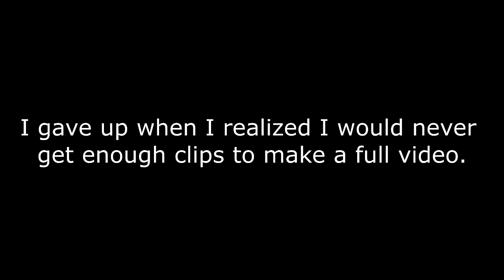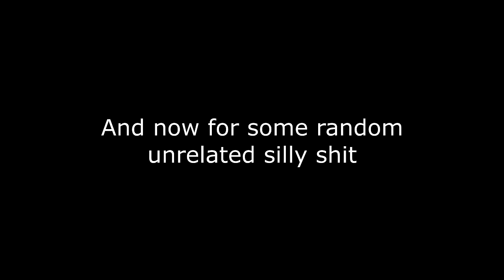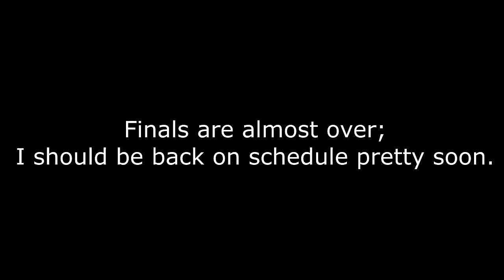[TF2] Monthly Meatloaf: Random Scraps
Yay, finals. Sucking up any free time you ever had and replacing it with stress. In the meantime, here are some scrapped clips I never ended up using for a dedicated video.